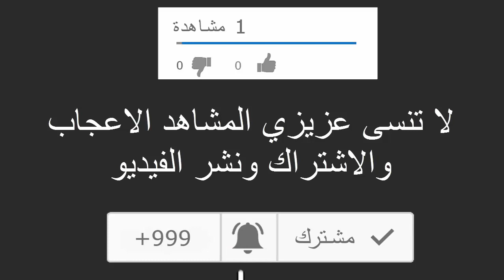لن تصدق ردة فعل أم عياش محجوبي بعد وفاته في البئر لحظات مؤثرة - الله يرحمك يا عياش - 😥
لن تصدق ردة فعل أم عياش محجوبي بعد وفاته في البئر لحذات مؤثرة - الله يرحمك يا عياش-